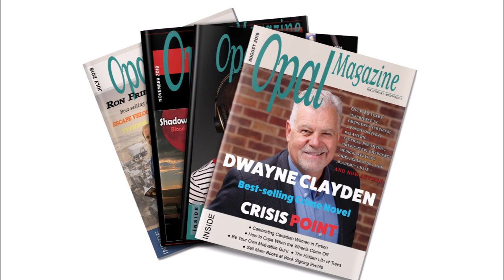Opal Rising Magazine Podcast with ANN SCOTTLIN (Live For Joy)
Today I am pleased to be here with Anne Scottlin.
Anne, is an award-winning writer, podcaster and founder of The Power of Joy Institute, and the author the beautiful 286-page book, Live for Joy!
Anne also appeared as a Featured Heart-centered business in the Opal Rising Magazine March issue.